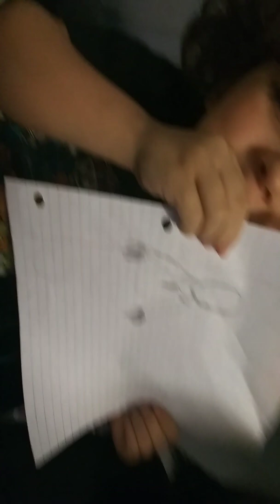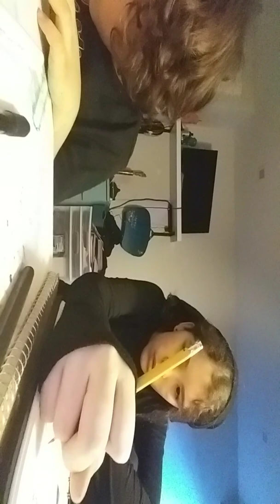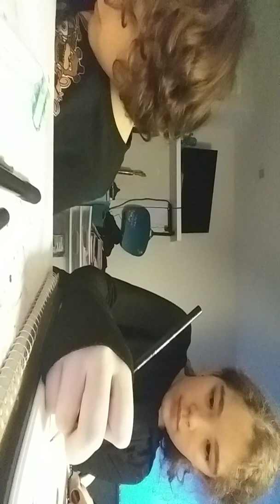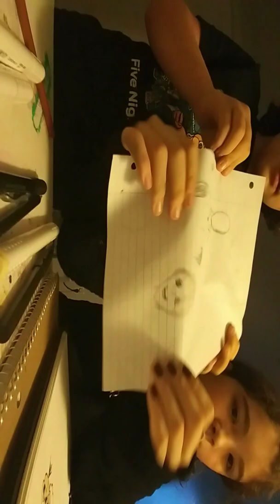Drawing Competition with Shawn